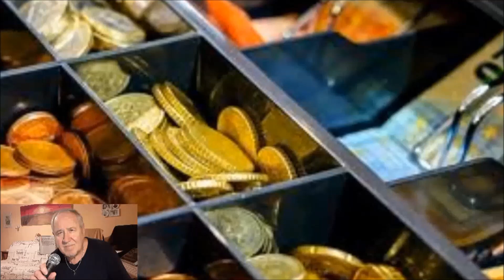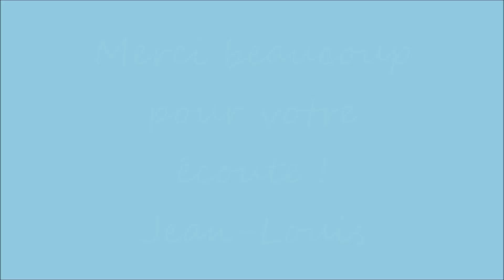" CHEZ LAURETTE " (chanté sur bande son) juillet 2023 mp4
Une jolie chanson de Michel Delpech ! Nostalgie ! ...